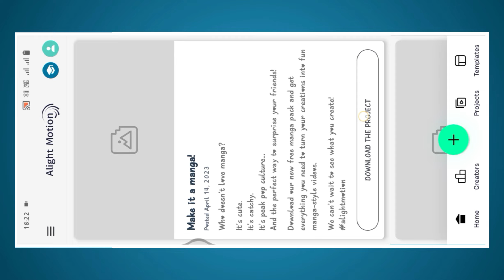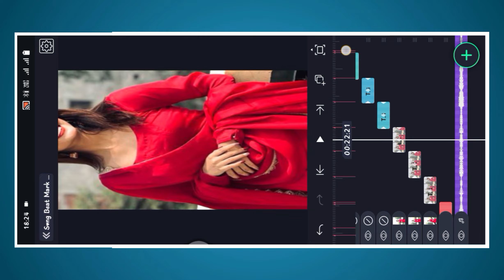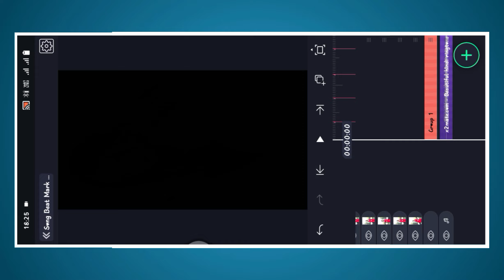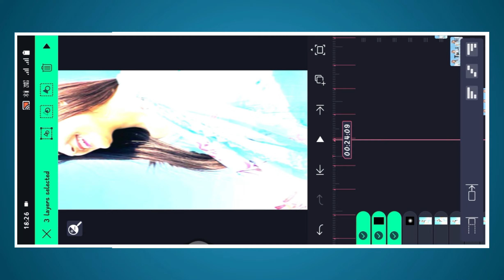SOHAG CHAND BODONI DHONI video Editing / NEW BANGLA TREND video Editing /Bala Nacho to Dekhi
⤵️DOWNLOAD FILE ⤵️

     • 🆃🅷🅰🅽🅺 🆈0⃣🇺 🆂🇴 🅼🇺🅲🅷 •

single boy attitude status editing alight motion telugu
attitude status video editing alight motion marathi
attitude status video editing alight motion hindi
attitude status video editing alight motion new
attitude status video editing alight motion 2022
Capcut Editing
Capcut Editing Tutorial
Capcut Pro
Instagram Reels Editing
Motion Editing Tutorial
Wheep Transition Editing
Whip Transition In Capcut
capcut
video editing
SpeedRamp
SpeedRamp Editing
Hyperlapse
Alight Motion editing
Capcut Editing
Capcut Editing Tutorial
Capcut Pro
Instagram Reels Editing
Motion Editing Tutorial
Wheep Transition Editing
capcut
video editing

SOHAG CHAND BODONI DHONI XML FILE PROJECT NEW BANGLA TREND XML NEW TREND XML

Sohag Chand | Trend Xml File Video Editing

Sohag Chand Bangla Trending Xml File | Bala Nacho to Dekhi | Dj Song Xml File

SOHAG CHAND BODONI DHONI NEW XML FILE || NEW BANGLA TREND XML FILE || NEW TREND XML NEW

New trending Bangla Song xml file video Alight motion new trending xml file video alight motion

Tui amar Rani Ami Tor Raja Re  New Bangla Tranding Xml File! New Alight Motion Trending Xml

Edit This Ultra Smooth SpeedRamp With Amazing Effects In Mobile | Capcut And Alight Motion Editing

Easy Way To Edit This Types Of Viral Reels In Mobile | Capcut & Alight Motion Editing

Spotify Status Video Editing in Inshot Video Editor | New Viral Spotify Status Video Editing

New Viral Photo Moving & Lyrics Status Video Editing In Inshot Video Editor | Status Vdo Editing |

Trending Name Art Photo Editing Tutorial || Instagram Trending Reels Video Editing

Easy Way To Edit This Types Of Viral Reels In Mobile | Train Reels Editing | Instagram Viral Reels

Instagram Trending Reels Video Editing | Alight Motion Video Editing | Hindi Old Song Status Editing

This Secret Setting Make Your Reels 4k Quality | Instagram Reels Quality Problem Solve

Instagram Trending Reels Editing | CapCut New Template | JUST ONE CLICK

[ It is only a fan-made Creation ] ( T.A 32 )